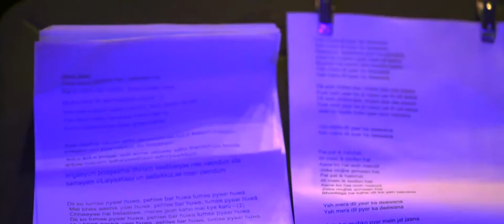Bo shambo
Misram Live in Concert at Lady Andal Auditorium